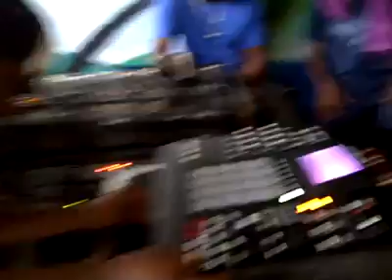Sugar Band - September 17th 2012 Cayon Pub Part 3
Them Man Playing Round